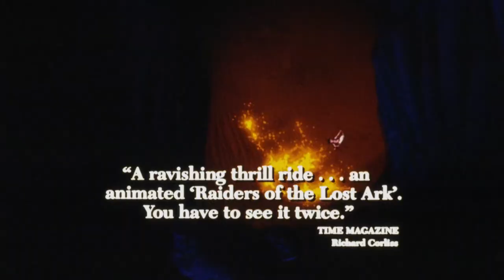Aladdin (1992) original theatrical trailer [FTD-0239]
35mm scan
Robin Williams
Aladdin was originally released November 25, 1992